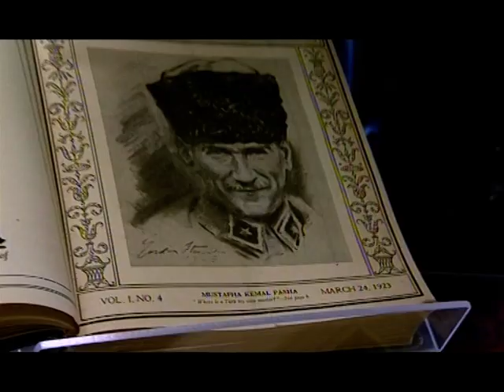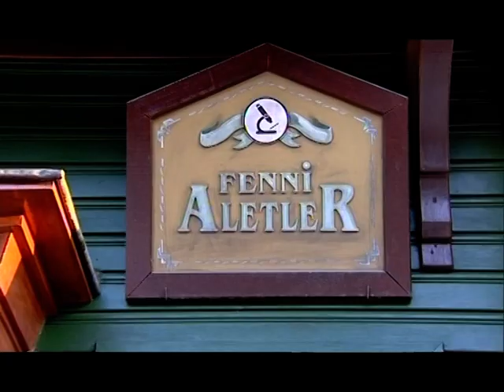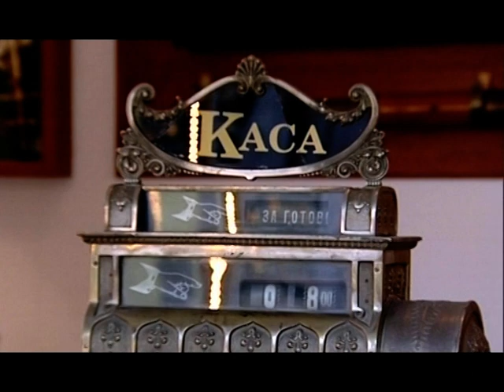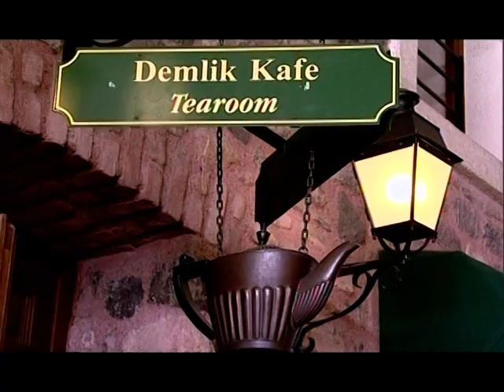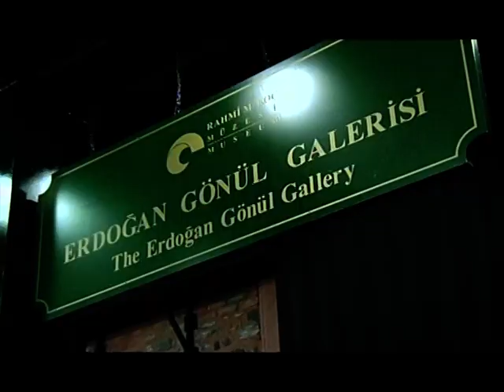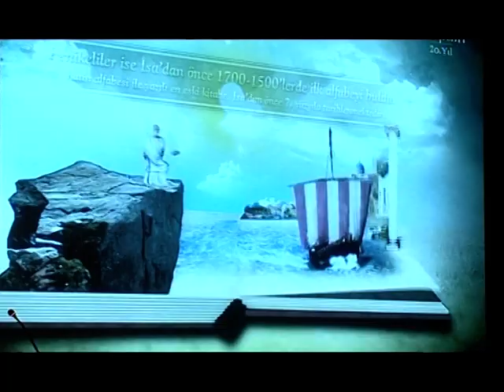RAHMİ KOÇ MÜZESİ Filmi (2012)